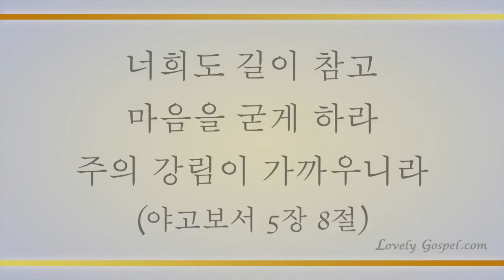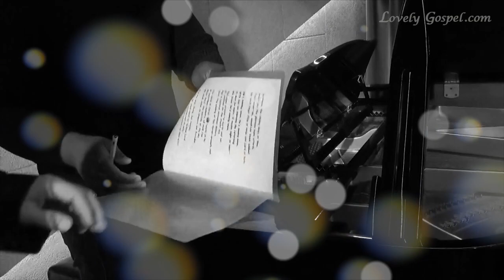He's Coming Soon - Secret Sauce Brothers(Jazz Vocal, Piano: Eddie brown/조범진/박태진)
'너희도 길이 참고 마음을 굳게 하라 주의 강림이 가까우니라'(약5:8)

'그가 땅을 심판하러 임하실 것임이로다 그가 의로 세계를 판단하시며 공평으로 그의 백성을 심판하시리로다'(시98:9)

의인은 없되 하나도 없으나(롬3:10) 예수 그리스도를 믿는 이 모두가 의인으로(갈3:11) 천국에서 영생을 누릴 수 있는 축복을 허락하신 하나님 아버지의 사랑에 감사하며 이 찬양 바칩니다. 아멘.

[찬양 645 전곡 녹음을 진행 중인 러블리 가스펠에서는 기존 매주 월요일 올리는 찬양과 함께 비 정기적으로 수요일에 CCM을 올려드립니다. 이번 주는 Secret Sauce Brothers(재즈 보컬/피아노 에디브라운/조범진/박태진)의 'He's Coming Soon’ 들려 드립니다. 이 찬양 들으시는 모든 분들께 항상 성령 충만한 최고의 시간 임하시기 기도 드립니다♡]